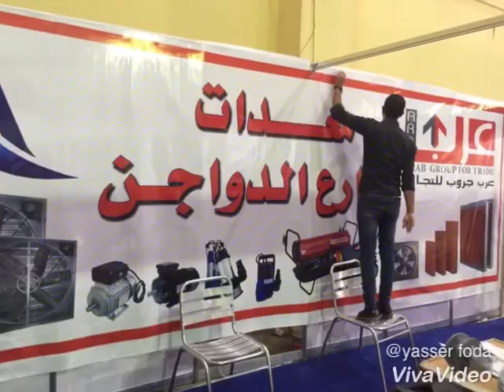شركة عرب جروب معدات مزارع الدواجن معرض اجرينا ٢٠١٧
ندعوكم لمشاهدة الفيديو المميز الخاص بشركة عرب جروب معدات مزارع الدواجن بمعرض اجرينا ٢٠١٧
لو انت شرفتنا في معرض اجرينا اكيد هتلاقي صورك في الفيديو ده